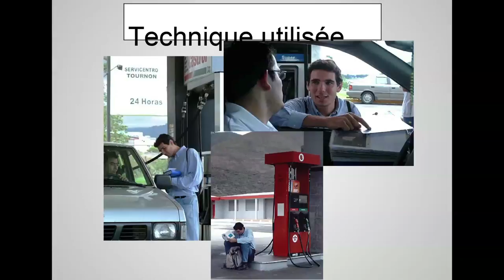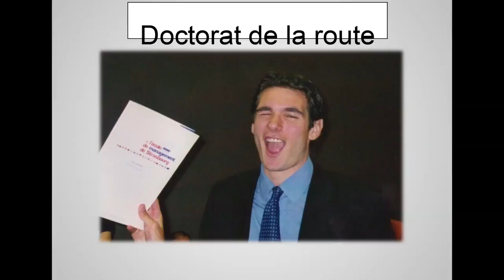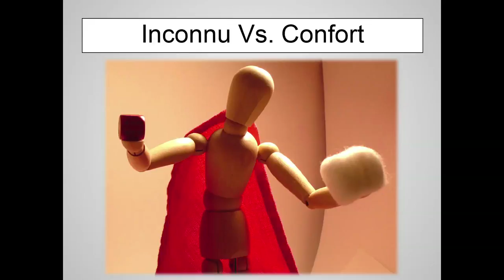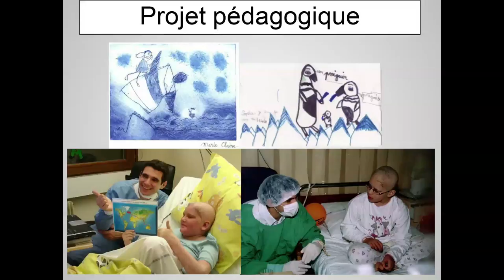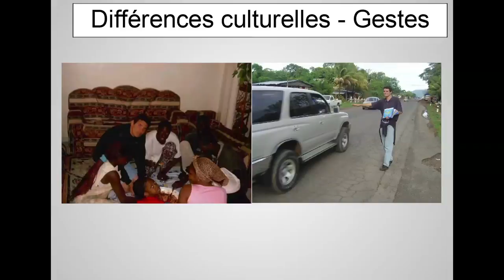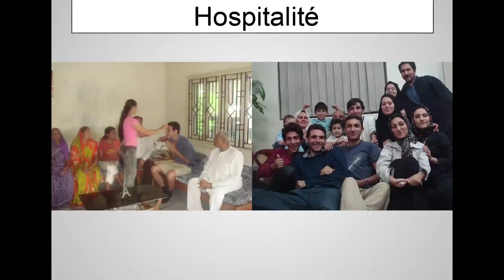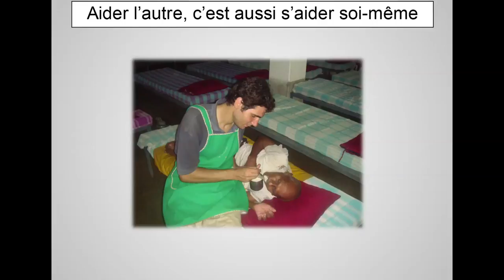Le monde en stop: Ludovic Hubler at TEDxAlsace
Dès son plus jeune âge, Ludovic Hubler rêve d'ailleurs... Face à son lit d'enfant, à Bar-le-Duc, une mappemonde de 3 mètres semblait lui répéter inlassablement « je t'attends ». Une fois son diplôme en poche -- Master of Science in Management à l'IECS de Strasbourg -- Ludovic Hubler se sent enrichi, mais inculte des misères et richesses de la planète.

Deux évènements vont l'amener à réaliser son rêve le plus fou : son tout premier voyage à l'étranger, au Brésil en 1993 à l'occasion du mariage de son frère, et la découverte du stop, école de patience, de persévérance, de tolérance, de diplomatie et d'ouverture d'esprit. Après avoir parcouru en stop l'Alsace, la France et l'Europe, c'est décidé, Ludovic Hubler se lance : 170 000 km en stop, à travers 59 pays, pendant 5 ans. Ce tour du monde lui a permis de vivre, entre autres, le quotidien d'aborigènes en Australie, de moines Bouddhistes en Thaïlande, d'enfants des rues de Honduras, de scientifiques en Antarctique,. Véritable doctorat de la route, pont presque logique entre la fin de ses études et le début de sa vie professionnelle, cette expérience donne naissance en 2008 à un livre « Le monde en stop, 5 années à l'école de la vie ».

Ludovic Hubler rejoint ensuite l'organisation Peace & Sport, basée à Monaco, dont le but est d'utiliser le sport comme outil d'éducation à la paix. Une manière de continuer à voyager et d'œuvrer pour son idéal : un monde sans conflits armés.

Bibliographie :
Le monde en stop, Géorama, 2009